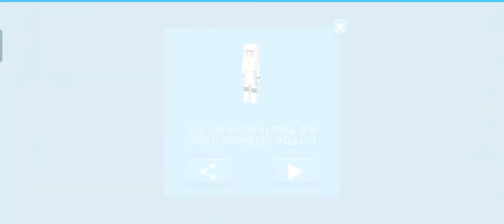Unlocked Abigail Callaghan Disney Crossy Road: Big Hero 6 Hidden Update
Hiro Super Suit Found Abigail Callaghan a Portal World Teleport Hidden!